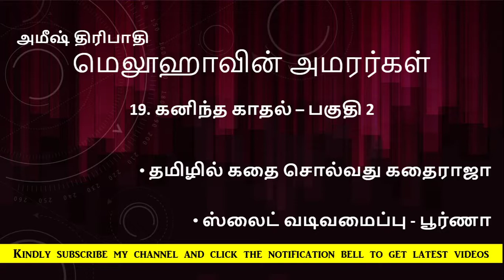மெலூஹாவின் அமரர்கள் 19/2 கனிந்த காதல் | Immortals of Meluha | Meluhavin Amarargal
கதைராஜா சொல்லும் அமீஷ் திரிபாதியின் மெலூஹாவின் அமரர்கள் அத்தியாயம் 19 கனிந்த காதல் பகுதி 2

கதைராஜா சொல்லும் அமீஷ் திரிபாதியின் மெலூஹாவின் அமரர்கள்